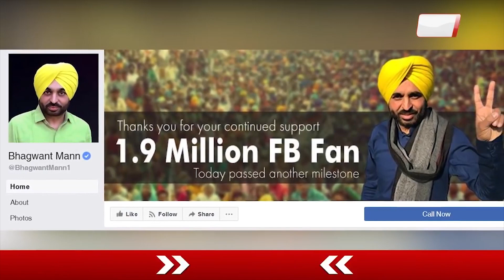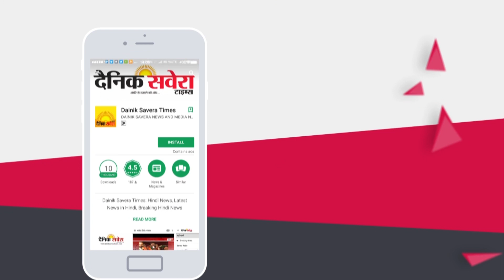लंबे समय के बाद Congress और Akali Dal पर फिर गरजे Bhagwant Mann